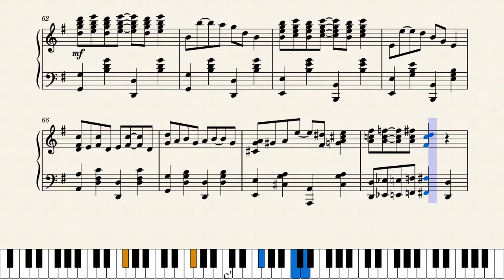The Cutter by Elma Ney McClure (1909)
Elma Ney McClure was a music teacher and pianist from Memphis, Tennessee who published this excellent rag as her only known work through her then employer O.K. Houck in Memphis in 1909.

Score #35 in my new set "Women Ragtime Composers". See this link for the others uploaded so far:

This is a reproduction of the original score. No corrections made other than to add a sharp to the second RH C at measure 36, otherwise is as published.